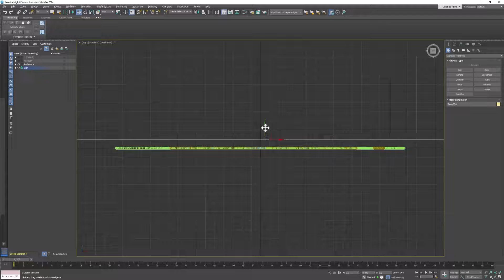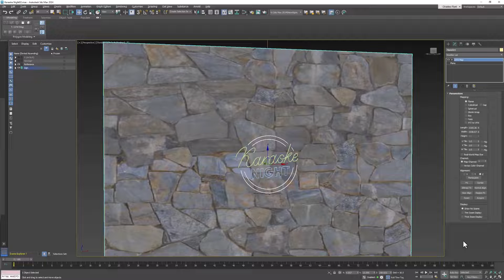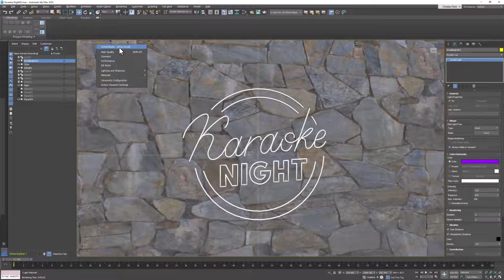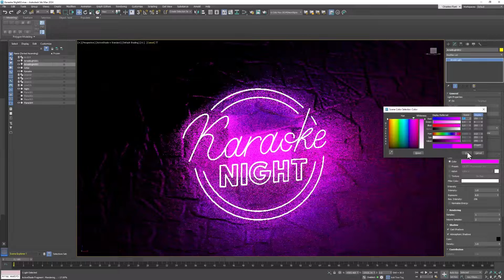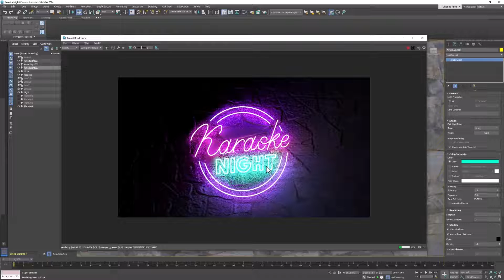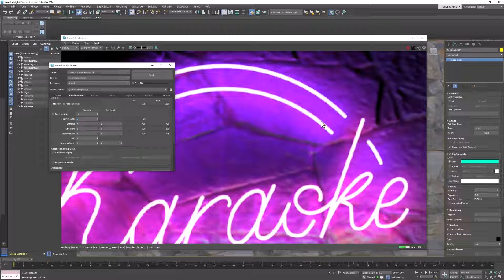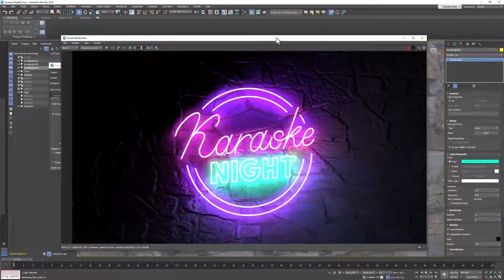3Ds Max: Create a Neon Sign 04/09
Use splines, Arnold materials, mesh lights and rendering to create a realistic neon sign. In this video, we add Arnold mesh lights and adjust the render settings to get the desired effect.